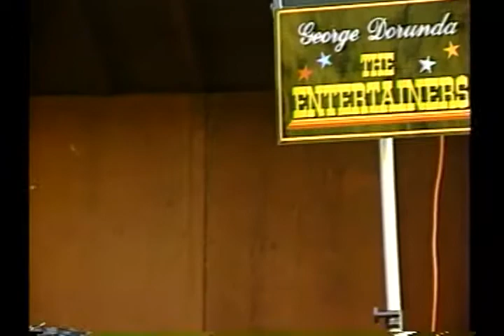Performance Showcase - The Entertainers 13 (1991)